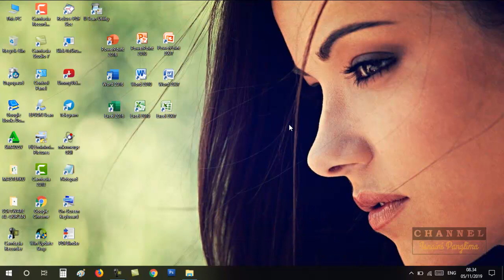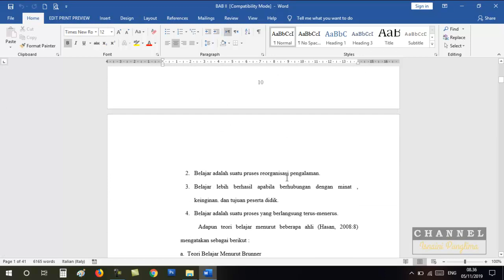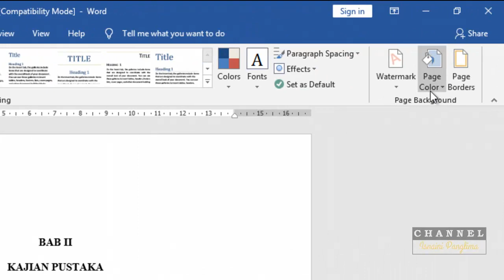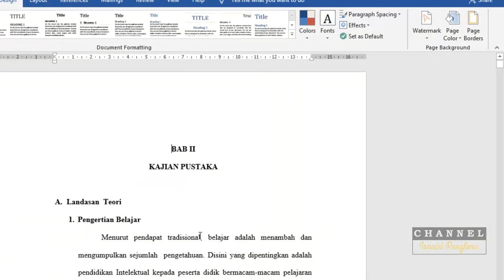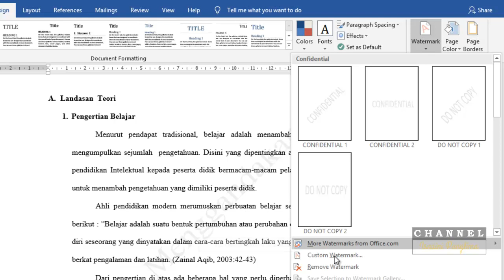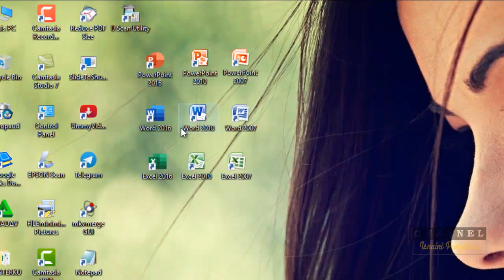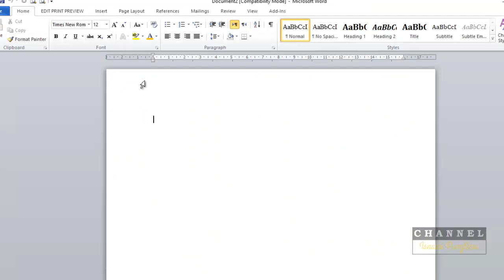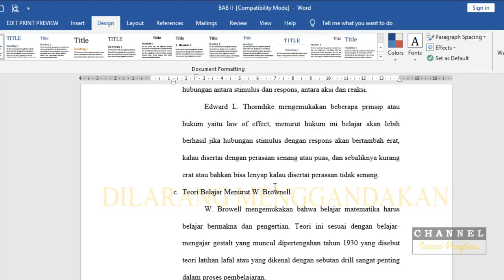Cara Mudah Membuat Watermark di Microsoft Word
Cara Membuat Watermark di Microsoft Word adalah video tutorial yang mengajarkan tentang cara atau tutorial bagaimana kita membuat / penampilkan, atau menghapus watermark atau tanda air pada microsoft word. dengan menggunakan watermark di microsoft word, maka dokumen word kita akan sulit di curi ataupun di plagiasi oleh orang lain.
Penasaran dengan video nya, yuk tonton video tutorial Cara Mudah Membuat Watermark di Microsoft Word ini sampai habis biar tidak gagal paham.

Tutorial Belajar Microsoft Excel Paling di cari, tanpa menggunakan Formula (Rumus) sama sekali tapi hasilnya Waaooooooo Banget!!!